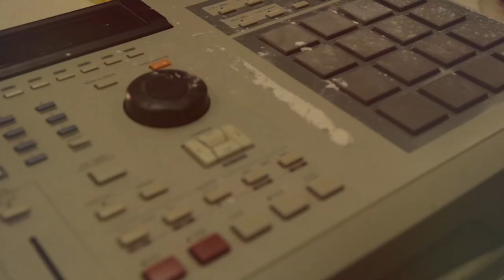Dex Kwasi- Lab Rats (Music Video HD)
Produced By Billionaire Boy$cout ( @billionairetrav )
Directed By Ryan Richardson ( @pmbdblr ) X Jimi Wonder ( @jimiwonder )
Lighting By Bryshawn ( @bryshawn )